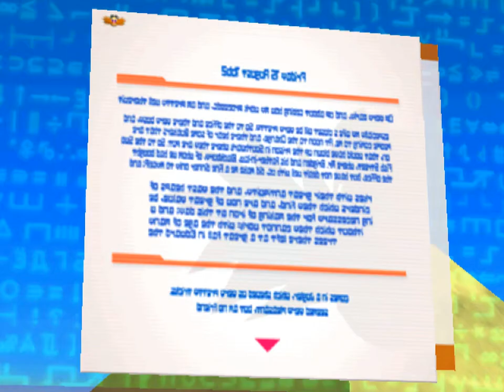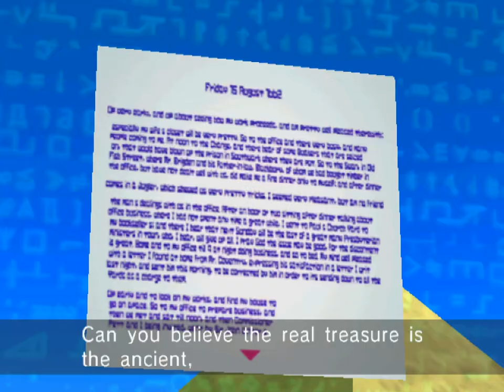All the Sonics - 745 - dark lines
your reflection in my coffee

so in post while looking at the footage I saw that the path through the tunnel is actually super simple and I was being a big baby. But at the time man! in the moment!!